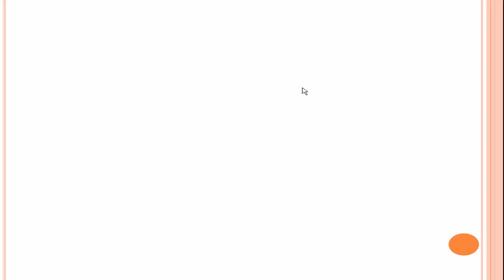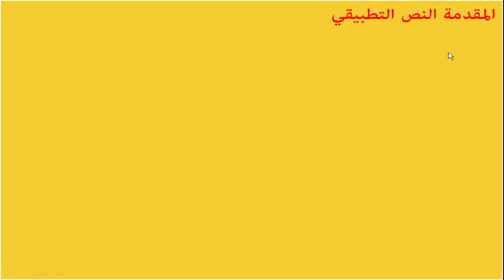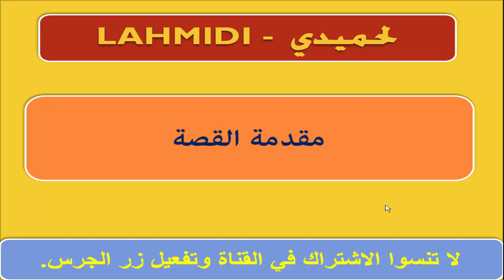مقدمة القصة، لكل من النص النظري والنص التطبيقي.